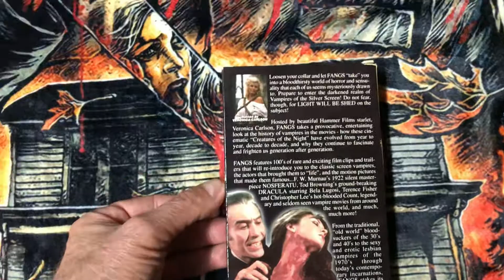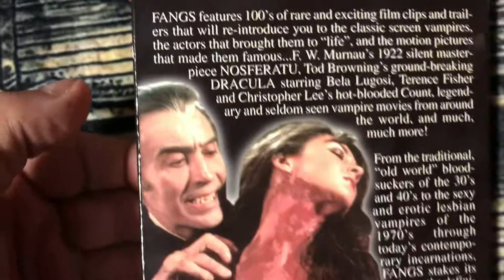Chilly Billy’s Documentary Collection Bonus Video